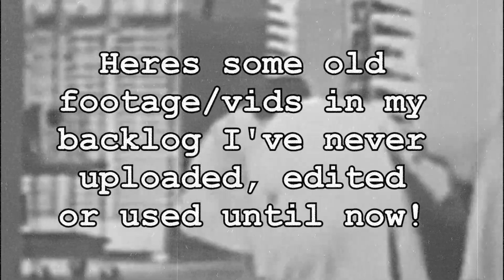SORA FROM KINGDOM HEARTS IN TEKKEN 7